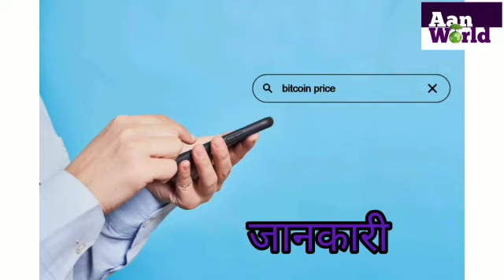नवाज़ सरीफ का पाकिस्तान में आने का रास्ता हुआ साफ़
पाकिस्तान में साबाज़ सरीफ के PM बनते ही उनके भाई नवाज़ सरीफ का पाकिस्तान में आने का रास्ता साफ़ हो गया साथ ही उनको रहनाइक पासपोर्ट जारी किया गया है लेकिन उनको पकिस्तान लौटते ही जेल भी जाना पड़ेगा। आपको बता दे , कि  नवाज़ सरीफ इमरान खान से पहले पकिस्तान के प्रधान मंत्री रह चुके हैं और उन्हें इसके पहले पकिस्तान सुप्रीम कोर्ट ने सजा भी सुनाई थी।